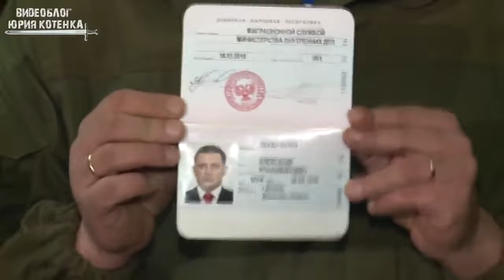Главы ДНР и ЛНР прокомментировали признание Россией паспортов республик